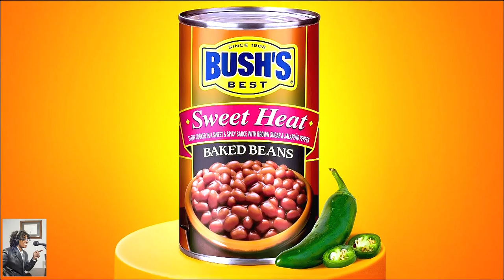Summer Grilling w/for ABC Bachelor Contestant